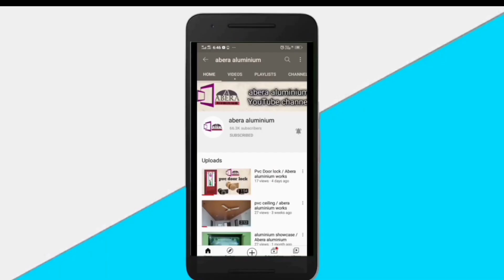folding Pvc Door / abera aluminium work#aluminiumcupboard